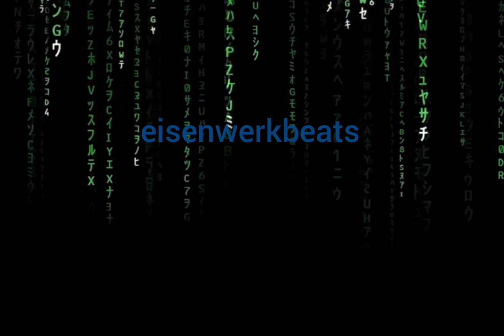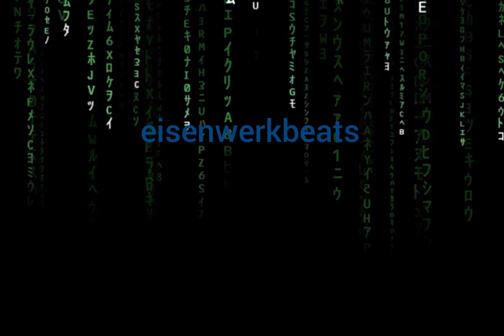tak style on tablet graffiti Videoclip 41 prod von. eisenwerkbeats